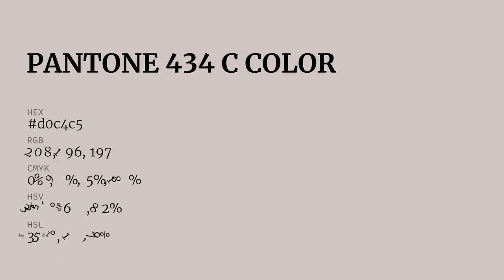color d0c4c5 hex color - Grey color - Cool color d0c4c5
What color is ? d0c4c5 hex color - Grey color - Cool color d0c4c5

Hex d0c4c5 Color Code is also known as color.